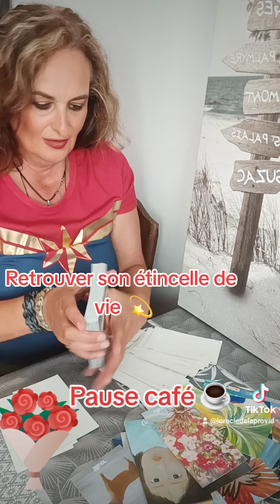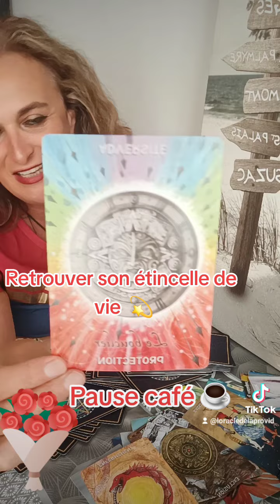💫 Retrouve ton étincelle de vie 💫